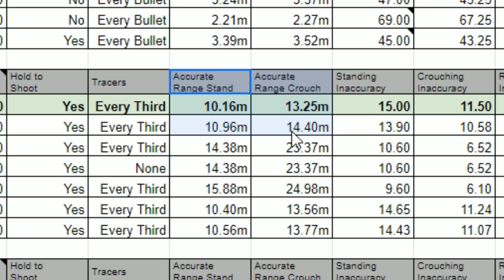Global Elite with PP-BIZON Only! Ft. Nadeking Kugo Kandis Tweeday